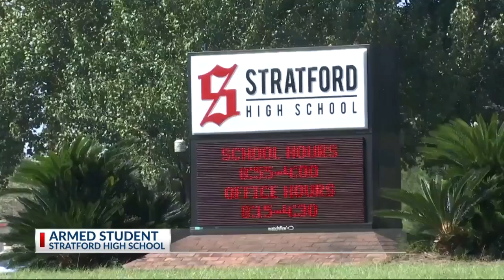Armed student at Stratford High School